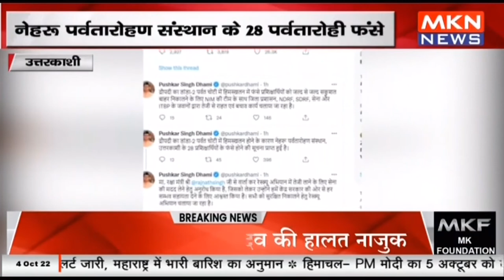उत्तरकाशी - द्रौपदी का डांडा में एवलॉन्च आने से दो प्रशिक्षकों की मौत, नेहरू पर्वतारोहण संस्थान के 2